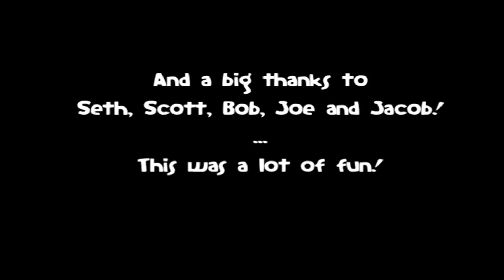The Avett Brothers- Live and Die (Cover Contest)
A cover I did for the Avett Brother's "Live and Die" Competition!